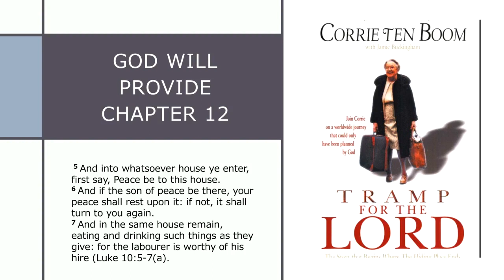God will provide ~ Chapter 12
Tramp for the Lord by Corrie Ten Boom
Read by Amy Bogoni